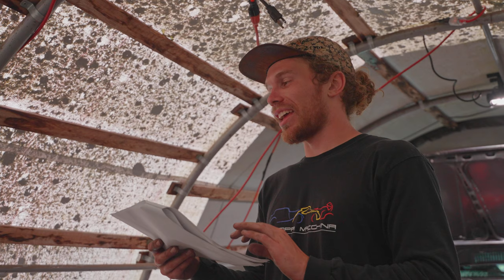BUILD DAY: Propane Injection & Turbo Swap! - MK1 VW Rabbit Turbodiesel (4K)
Oliver spends a day cussing and head scratching while swapping in the GT2052 turbo and adding propane injection to the mighty lil rabbit. A build time lapse and test drive for your viewing pleasure :D